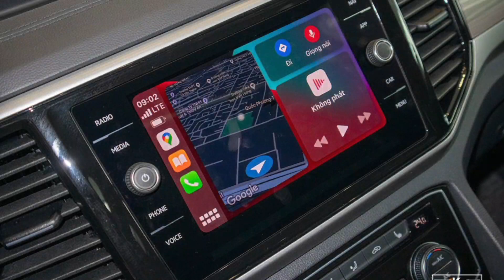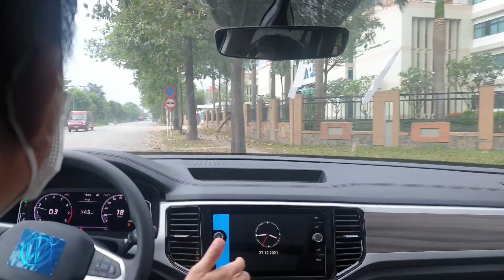Khách hàng trải nghiệm và lái thử Volkswagen Teramont đối thủ xứng tầm Ford Explorer 2022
Video Khách hàng trải nghiệm và lái thử Volkswagen Teramont đối thủ xứng tầm Ford Explorer 2022